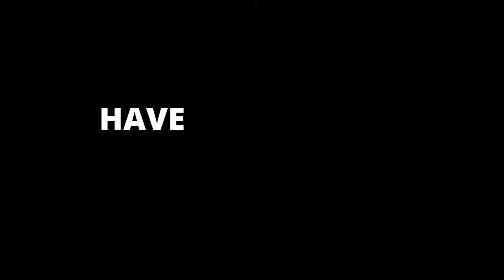THANK YOU FOR 250 SUBSCRIBERS 💖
Thank you for 250 subs! soon we get 300 subs on yt!Guys soon make 300 subs on yt
Thank you ❤ It means alot!